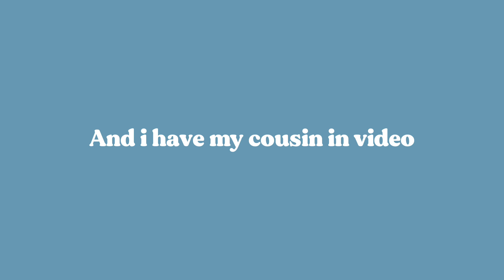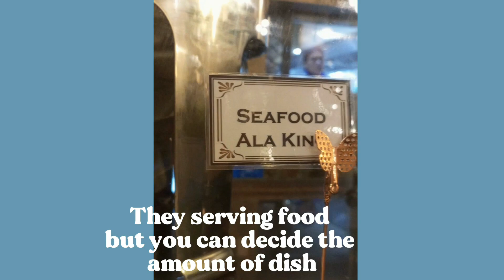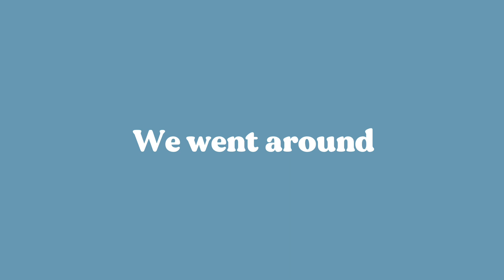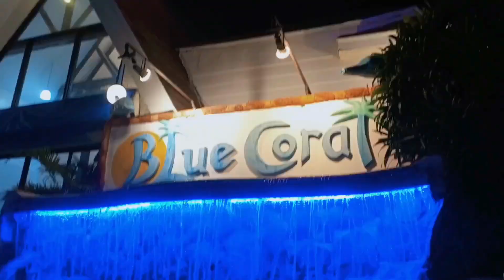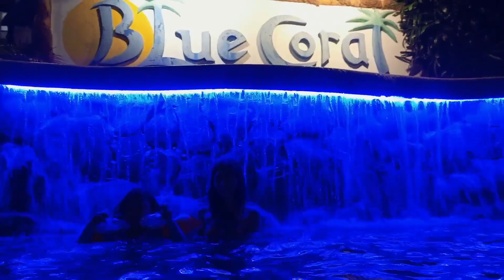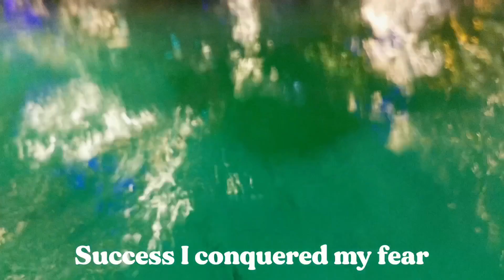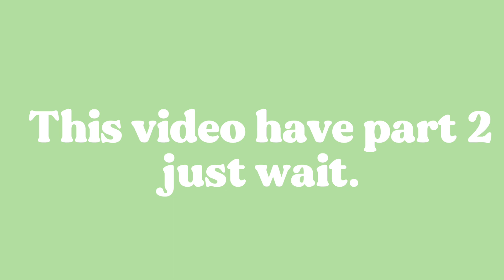BLUE CORAL BEACH RESORT IN BATANGAS PART 1: NIGHT TIME (WHITE SAND BEACH) FAMILY OUTING